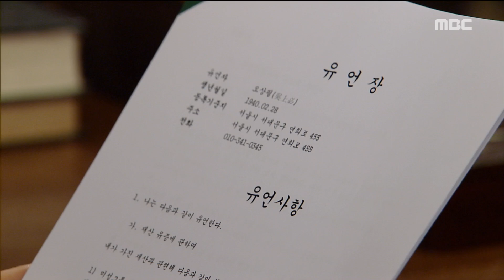[Secrets and Lies] EP94, Don't make fun of me!, 비밀과 거짓말 20181130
Don't make fun of me!